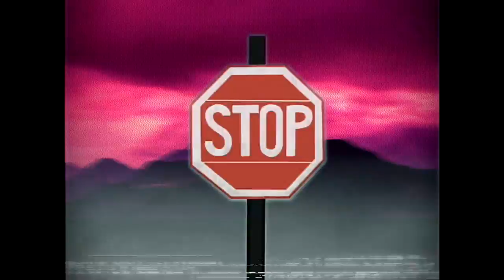ＲＡＴ ＳＰＡＣＥ 電気パイパー (SLY)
The Electric Piper is a rare lost Nickelodeon cartoon from the early 2000s. It was finally found and uploaded and I felt it needed a Vaporwave video. Google the actual cartoon if you're interested it's very good.